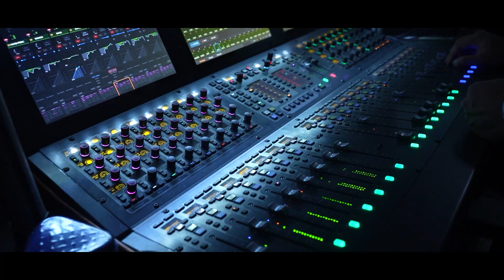Amit Mishra Live | Adinova 2024 | Adamas University Kolkata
Power packed Bollywood playback singer Amit Mishra performing live in Adinova 2024 Adamas University Kolkata .